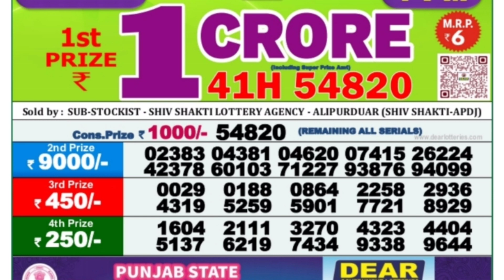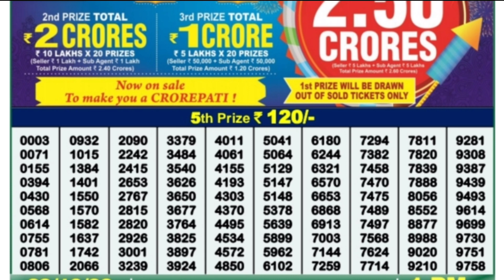🔴 LIVE Kosai Morning 01:00 P.M. Dear Nagaland State Lottery Result Today Live ।। Date-05/11/2022 ।।